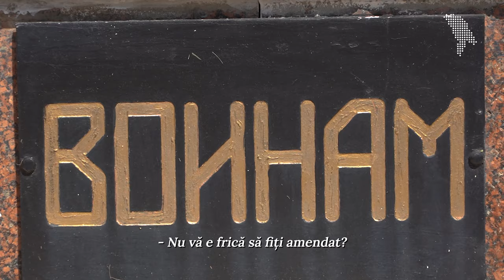Un 9 mai (mai) cuminte la Comrat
Fanfară, maturi și copii îmbrăcați în uniforme militare sovietice, depunere de flori și discursuri ale autorităților. Deși, aparent similar cu anii precedenți,  la marșul din 9 mai de la Comrat am observat câteva schimbări. În acest an despre război s-a vorbit nu doar la trecut, ci și la prezent, iar simbolul tradițional asociat cu Ziua Victoriei, panglica Sf. Gheorghe, aproape a lipsit. Am discutat cu locuitorii din Comrat despre motivația lor de a participa la „Ziua Victoriei”, despre războiul din Ucraina, dar și despre temerile pe care le au în această perioadă.